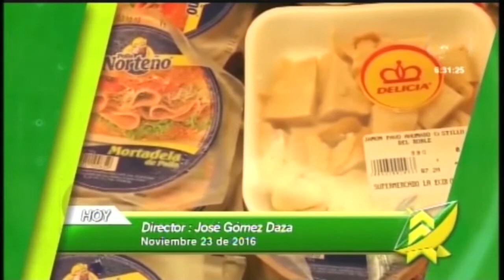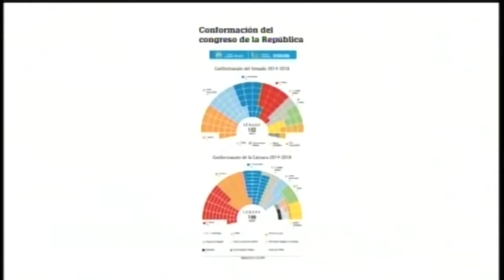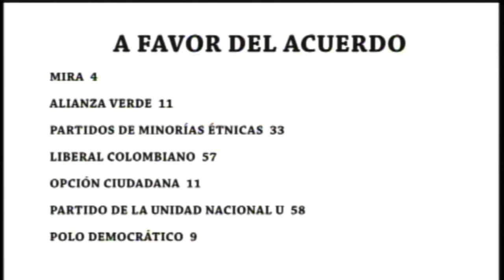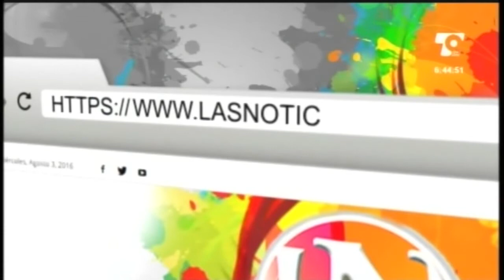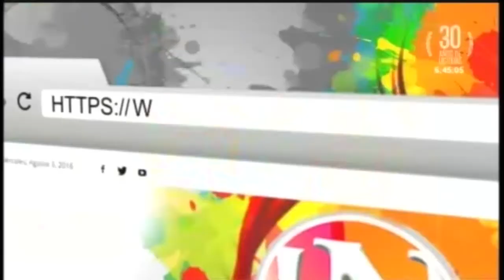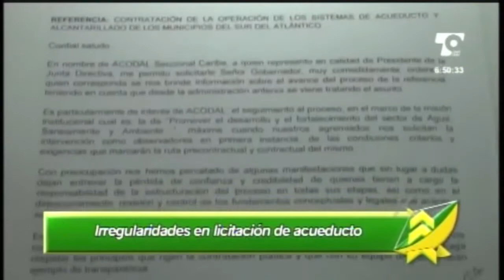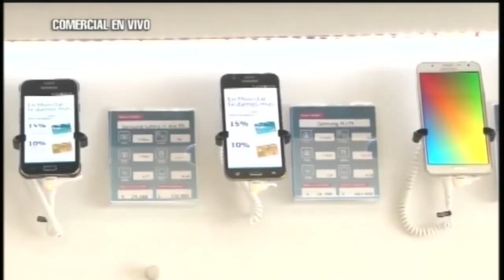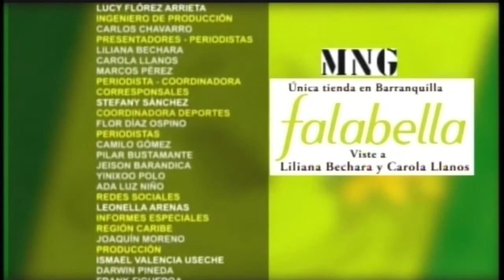LAS NOTICIAS 630 DE TELECARIBE EMISIÓN NOVIEMBRE 23 DE 2016